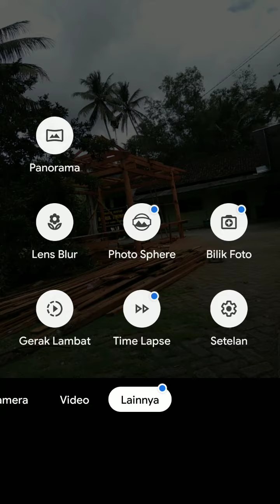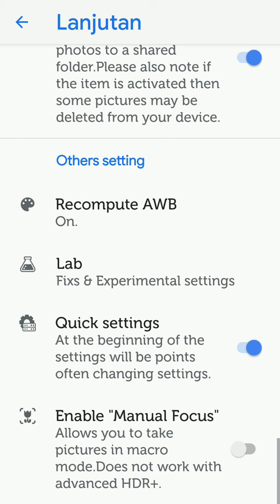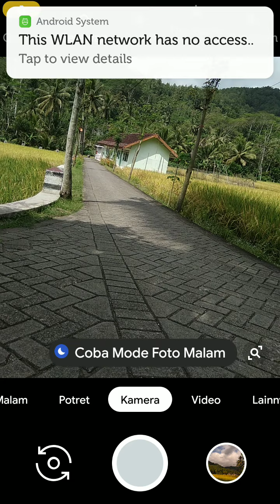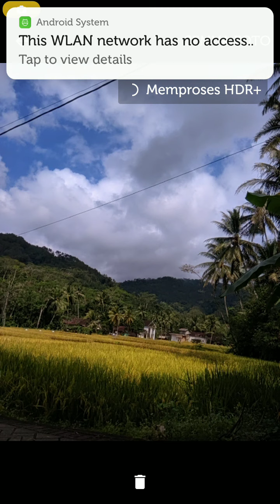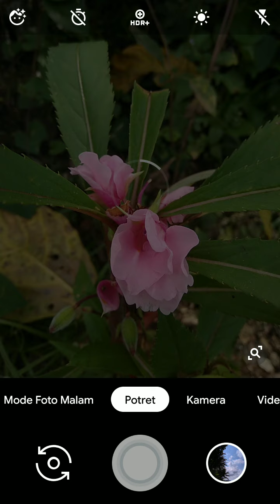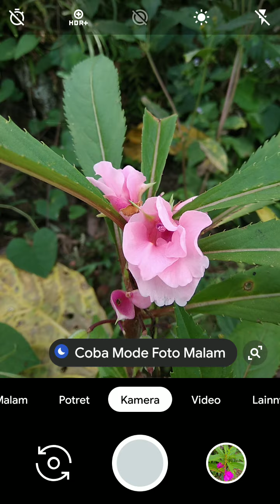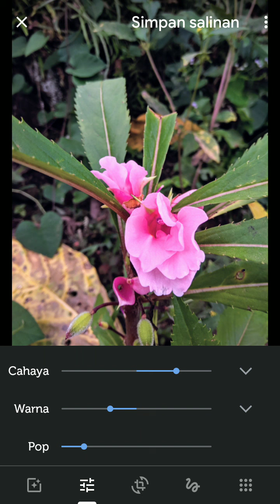setingan Gcam bulkin v16 di siang hari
kemarin ada yang request setingan bulkin v16 disiang hari
monggo di lihat sampek habis jangan di skip

▶️kumpulan Gcam Redmi note 7 dan note 8 : Gcam Redmi note 7 dan redmi note 8